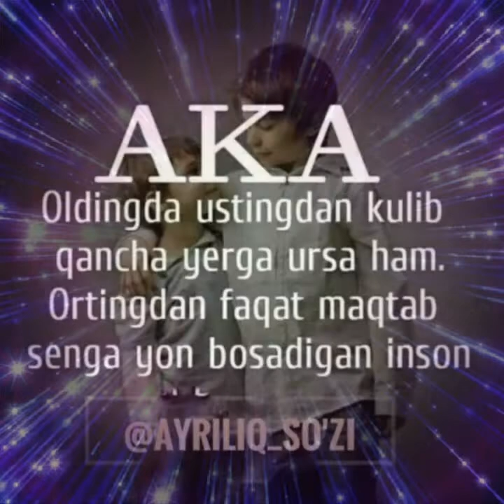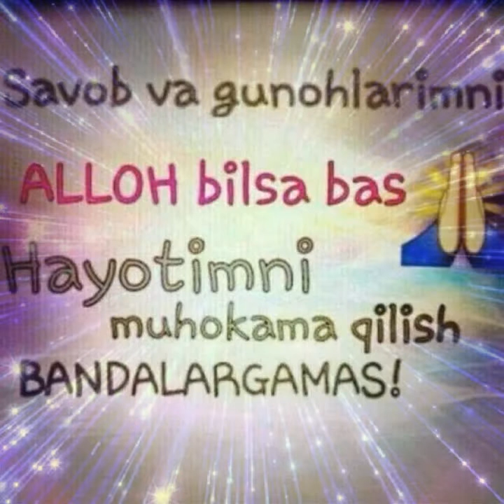botir qodirov .vatan.